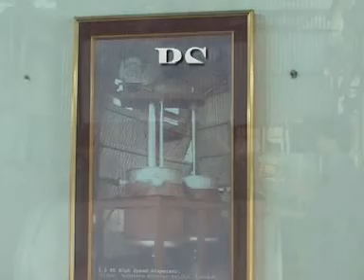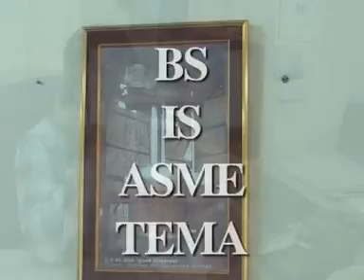Leading Fabricators of Stainless Steel Pressure Vessels & Tanks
We are leading fabricators of stainless steel pressure vessels such as Reactor Vessels, Heat Exchangers, Storage Tanks. We are also manufacture specialized product such as Twin Shaft Dispersers, High Speed Mixers, Continuous Nitration System, Planetary Mixers and Crystallizers Coil Bundles.

We have the team of well qualified engineers & dedicated skilled work force with well laid inhouse fabrication facility. We are capable & executed various project under third party inspection i.e EIL , BVIS. We adhere strict quality control procedure & offer high caliber of workmanship.

Our products are at par with various Indian and International quality standards such as BS, IS, ASME and TEMA.

We have manufactured and exported agitator to European countries, reactor vessels to Sudan, heat exchanger's to Saudi Arabia and twin shaft disperser to UAE. Some of our valuable clients are

M/S. Deepak Nitrite Ltd., M/S. Panoli Intermediates India Ltd, M/S. Industrial Organics Ltd., M/S. Ankruja Enginer's, M/S. Aarti Drugs Ltd., M/S. Cyanides & Chemical Co., M/S. Anthea Aromatics Ltd., M/S. FDC Ltd.